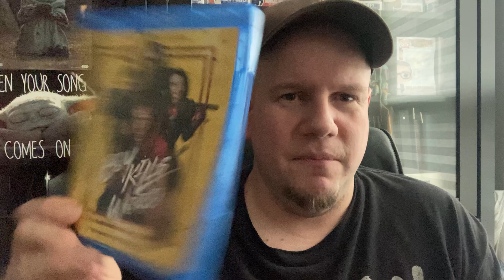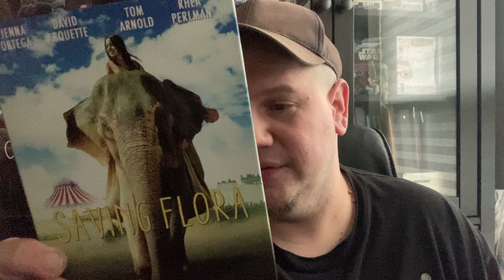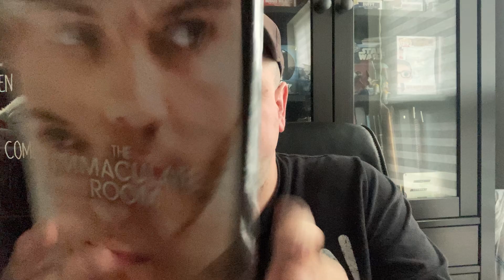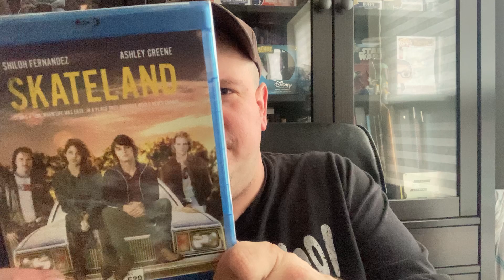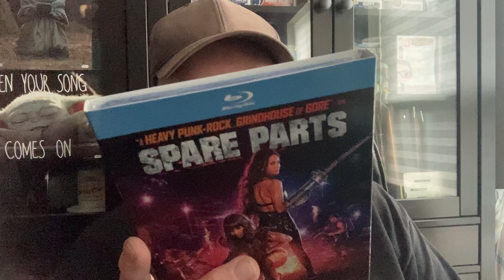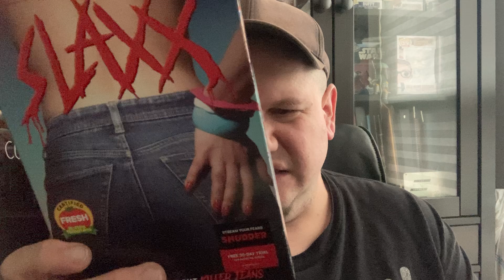Hamilton Book haul (9/23/24)